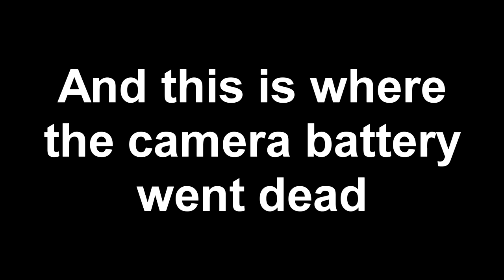Kohler Command Pro V twin build Part 4. Cam and Crankshaft.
In this video we show how to get the correct cam shaft and crankshaft end play and explain why it is so important.

If you are enjoying this content please consider becoming a Member to help support it.